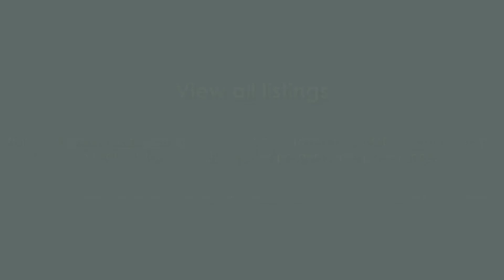1019 Ashbury Street, #8, San Francisco, CA 94117 (Ashbury Heights) I ReLISTO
For more information regarding leasing at this property please visit us